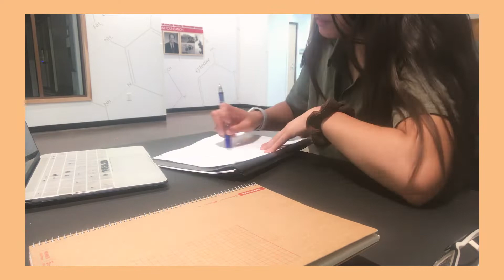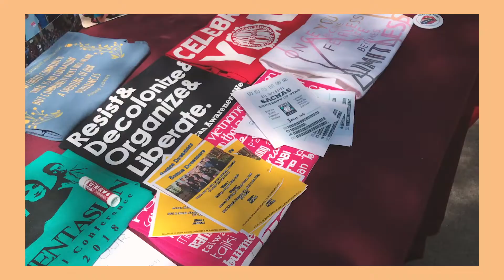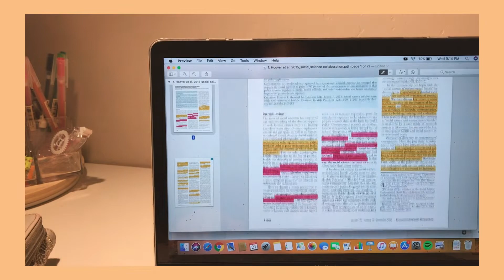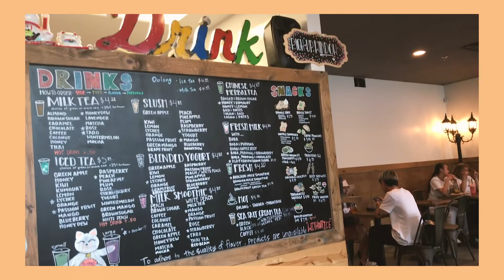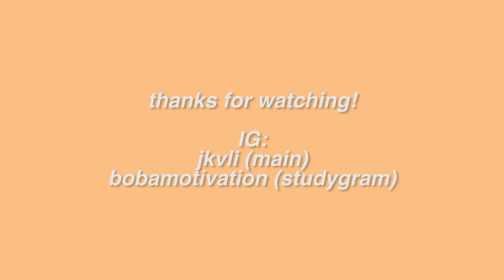first week of college at the university of utah | uni vlog #11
Hey friends!

I'm sorry I didn't post a video last Monday. That was the first day of school for me and I was really busy getting everything prepared the days before school started and didn't have time to edit the video that was supposed to be up last week. It will be up soon after I have had the time to edit it. I would've posted it today but I really wanted this video to go up first and I have other videos planned already so I'll just have to squeeze that other video in some other time.

Now that school is in full swing, I may not be able to upload every Monday :( I'll try my best to post a video but it really depends on whether or not I have the time to edit. I prioritize school first so if there comes a time where I don't upload for 2 weeks or a month, it's because I am here stu(dying) hehe.

Anyways, I hope you guys had a great first day of school (or will have a great first day)!

(I didn't mention this but I am a 2nd yr student at the U studying psychology if anyone was wondering)

bobamotivation (studygram)